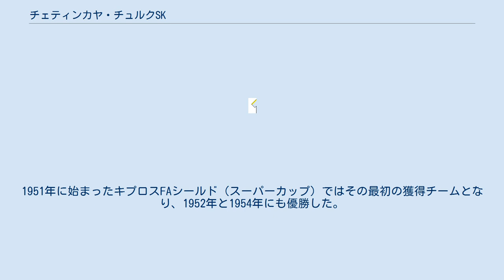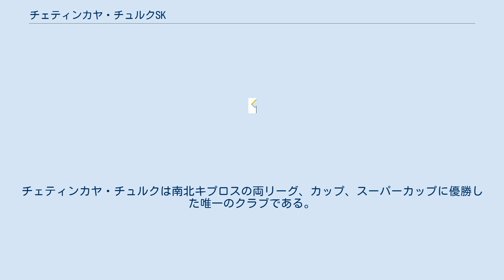チェティンカヤ・チュルクSK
チェティンカヤ・チュルク・スポル・クリュビュ（Çetinkaya Türk Spor Kulübü）は、北キプロス・トルコ共和国ニコシアにホームを置くサッカークラブである。
 レフコシャ・チュルク・スポル・クリュビュ（Lefkoşa Türk Spor Kulübü）は1930年に創設され、1934年のキプロス・ファーストディビジョンの創設メンバーのひとつであり、リーグにおいて唯一のトルコ系クラブだった（他の7つのギリシャ系クラブはAELリマソール、トラストAC、オリンピアコス・ニコシア、アリス・リマソール、APOEL、アノルトシス・ファマグスタ、EPAラルナカ)。1949年にチェティンカヤ・チュルク・アスナフ・オジャーウ（Çetinkaya Türk Asnaf Ocağı、1943年創設）と合併し、名前をチェティンカヤ・チュルク・スポル・ビルリイ（Çetinkaya Türk Spor Birliği）に改めた。
 1951年にキプロス・ファーストディビジョンに優勝、1952年と1954年にキプロス・カップに優勝した。
1951年に始まったキプロスFAシールド（スーパーカップ）ではその最初の獲得チームとなり、1952年と1954年にも優勝した。
1955年に北キプロスサッカー連盟（KTFF）が組織されると、クラブはブリンジ・リグ（北キプロス最上位リーグ）の創設メンバーとなった。
ブリンジ・リグでは1957-58シーズンに初優勝した。
チェティンカヤ・チュルクは南北キプロスの両リーグ、カップ、スーパーカップに優勝した唯一のクラブである。